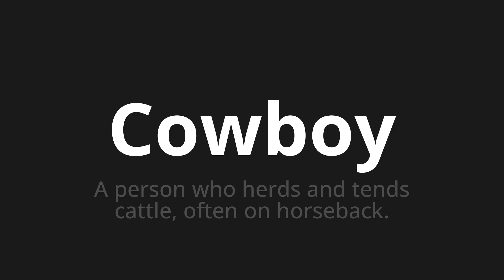How to pronounce Cowboy